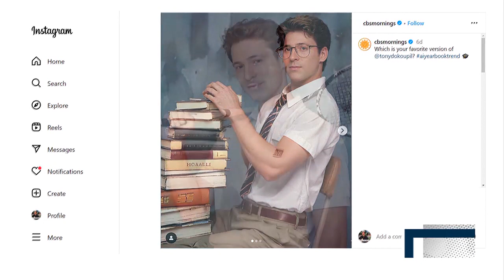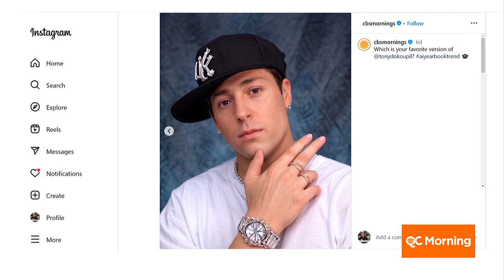Talking With CBS's Tony Dokoupil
QC Life talks with the CBS Morning co-host about his time in Israel